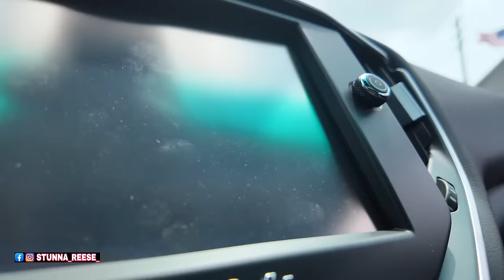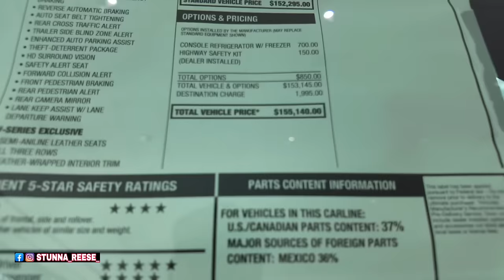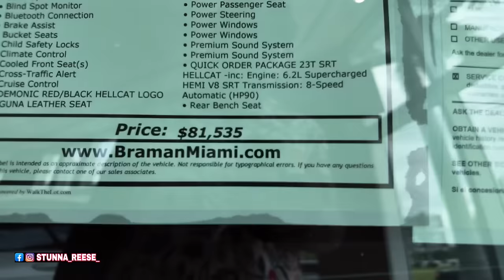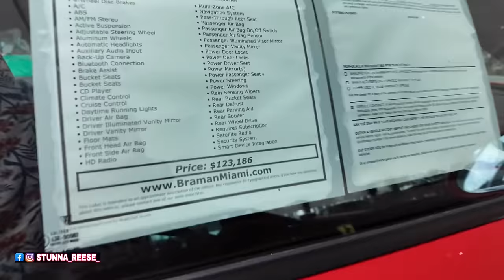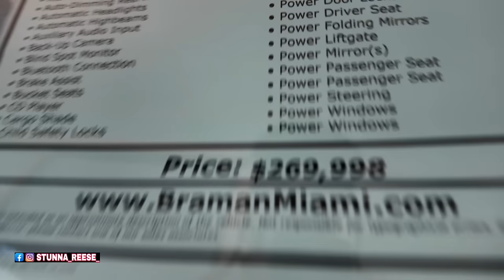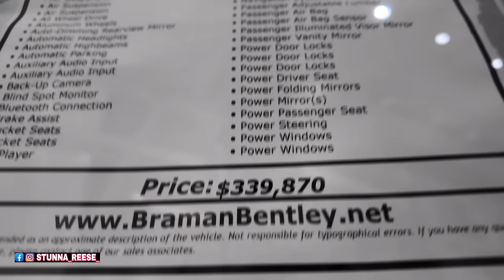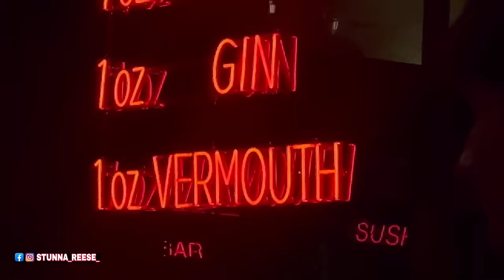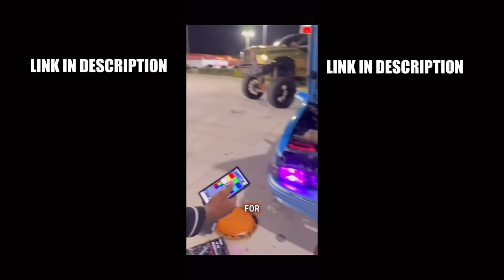LOOKING FOR A NEW CAR. WHAT SHOULD I GET